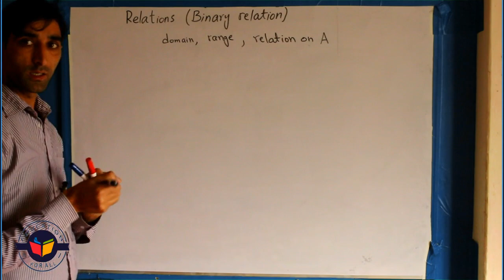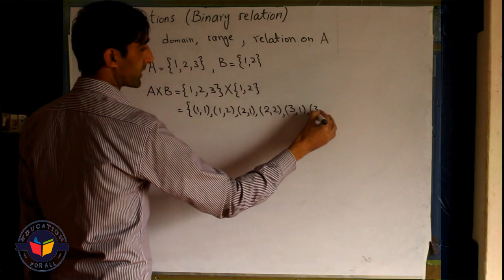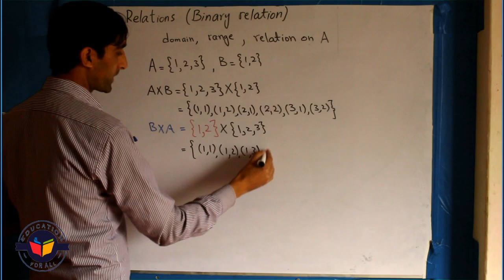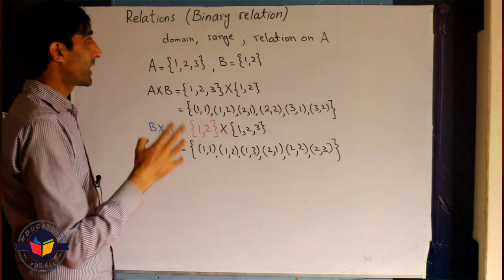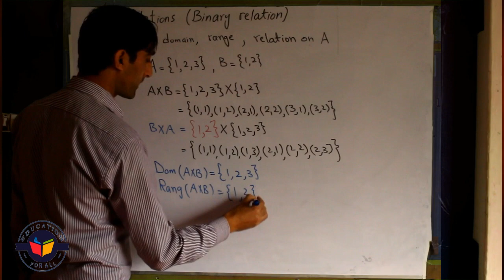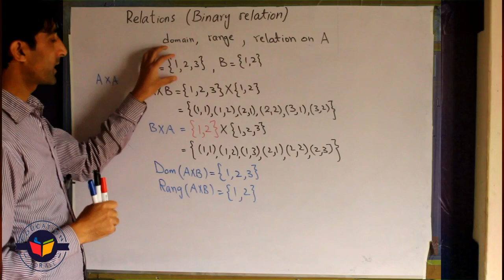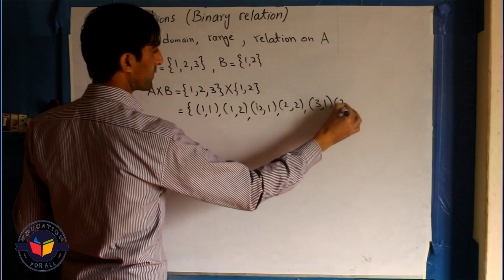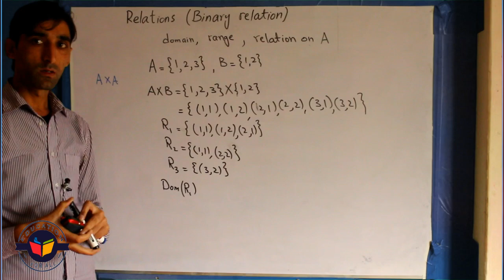Binary relation in Hindi. with examples?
In other words, it is a subset of the Cartesian product A2 = A × A. More generally, a binary relation between two sets A and B is a subset of A × B. The terms correspondence, dyadic relation and 2-place relation are synonyms for binary relation.